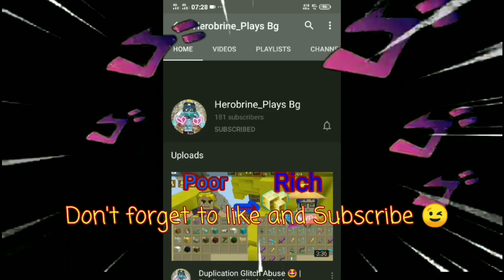NEW FREE UNLIMITED G CUBES EVENT!! 😍😍😍 - Blockman go | Bedwars